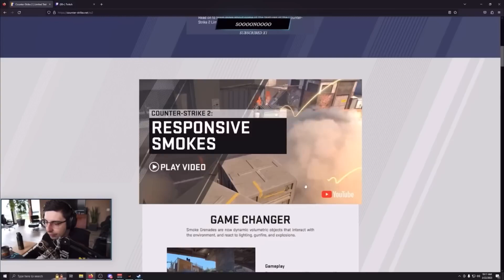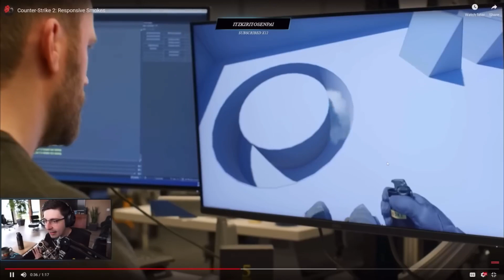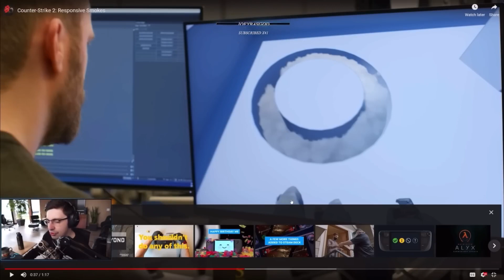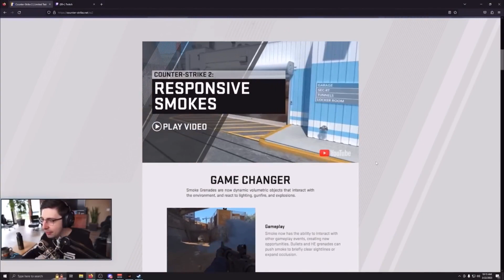shroud reacts to the REALISTIC SMOKE PHYSICS OF CS.GO SOURCE2